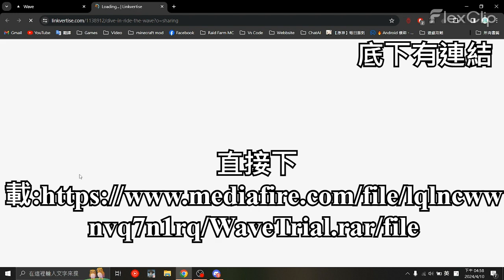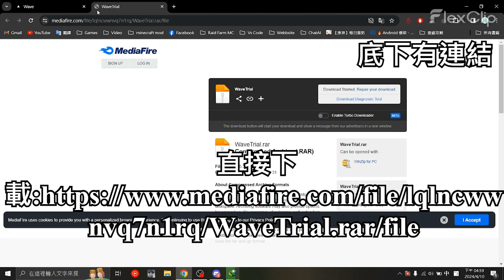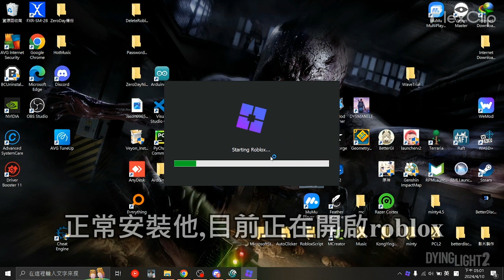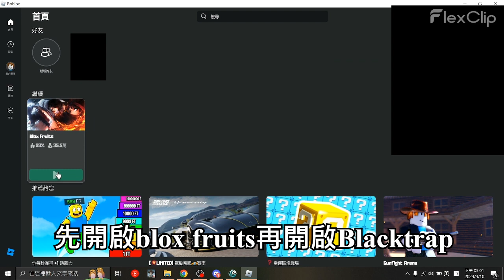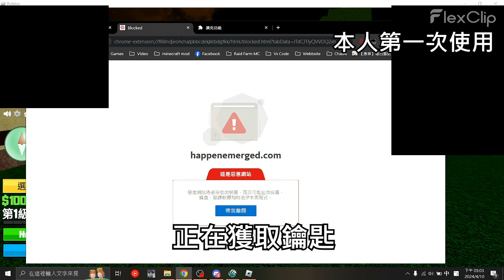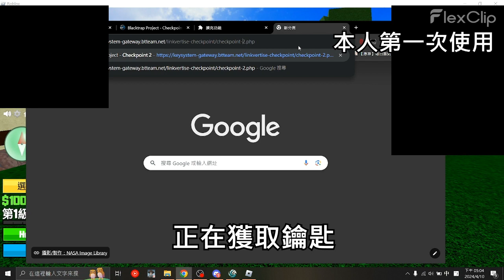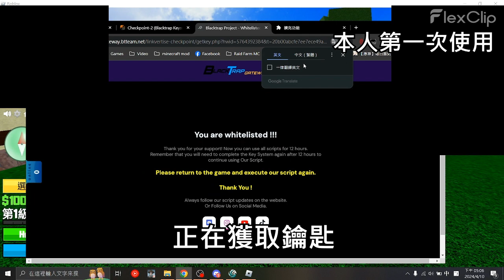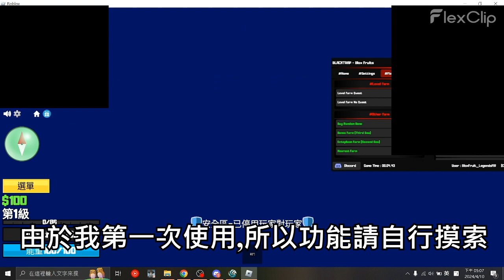Wave 新Roblox網頁版( PC版) 注入器下載教學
更正，Blacktrap鑰匙不能跳過